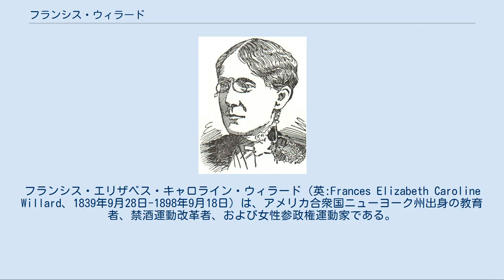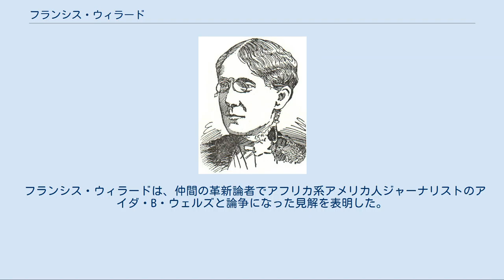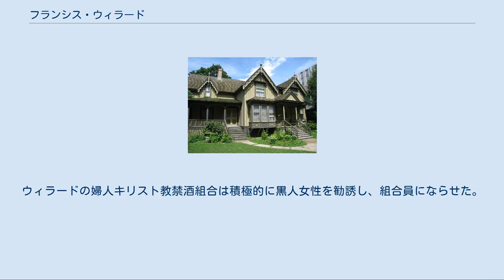フランシス・ウィラード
フランシス・エリザベス・キャロライン・ウィラード（英:Frances Elizabeth Caroline Willard、1839年9月28日-1898年9月18日）は、アメリカ合衆国ニューヨーク州出身の教育者、禁酒運動改革者、および女性参政権運動家である。
 ウィラードはニューヨーク州チャーチビルの教師の子として生まれたが、子供時代の大半はウィスコンシン州ジェーンズビルで過ごした。
家族と共にウィスコンシン州にいる間に、その家族は組合教会主義者からメソジストに改宗した。
メソジストは敬虔な妻と母を中心とするキリスト教徒の家庭単位に重きを置くプロテスタントの一派だった。
ウィラードが18歳のときにイリノイ州エバンストンに移転し、ノースウェスタン女子大学に入学した。
 1871年、ウィラードはエバンストン女子大学の学長となり、この大学が1873年にノースウェスタン大学と合併すると、その女子大の初代学生部長になった。
しかし、学長のチャールズ・ヘンリー・ファウラーと女子大の管理について対立するようになり、1874年に辞任したのでその地位は短命に終わった。
 ウィラードは大学を辞めると、アメリカ東海岸に移動して女性の禁酒運動に参加することで、新しい仕事に精力を注いだ。
女性参政権と禁酒運動に対する疲れを知らない努力の中には1874年の50日間講演旅行が含まれており、10年の間に1年間平均3万マイル (50,000 km) の移動、平均400回の講演を行い、その大半は長い付き合いになったアンナ・アダムズ・ゴードンと同行した。
1874年、ウィラードは婦人キリスト教禁酒組合設立に参加し、初代の連絡窓口に選出された。
 1879年、ウィラードはアメリカ合衆国婦人キリスト教禁酒組合の会長に選出され、この職を終生務めることになった。
1883年には「形成世界婦人キリスト教禁酒組合」を設立し、1888年にはその会長に選出された。
婦人キリスト教禁酒組合の会長として、女性参政権に関するウィラードの論点の核心は「家庭の保護」という綱領に基づいていた。
このことについて、「強い酒の合法的販売から起こる家庭の崩壊からその家族を守る手段として、21歳以上の全ての女性に投票権を確保するの目的である運動」と表現した。
「家庭の保護」論議は、家父長制の圧力、宗教的権威および社会によって女性参政権論者を疑うよう告げられてきた「平均的女性」の支持を得るために使われた。
「家庭の保護」という願望は平均的女性に参政権を追求するための社会的に適切な道筋を与えた。
ウィラードは、女性が「弱い」性であり、依存することがその性格であるという概念を無くさねばならないと主張し、「政治は女性のための場である」と言って社会改革のための運動に加わるべきだと主張した。
 1893年にヘンリエッタ・ブリッグス・ウォールによって発注された有名なポートレート、「アメリカの女性とその政治的対等者」では、ウィラードを中央に、受刑者、アメリカ・インディアン、狂人および知的障害者で取り囲ませた。
この画像は女性参政権に関する議論を簡潔に表している。
すなわち投票権が無いまま、教育を受け尊敬される女性は、参政権が否定される社会の他の疎外者と同等であると訴えている。
 ウィラードの影響力によって、アメリカ合衆国憲法修正第18条（禁酒法、1919年成立）と同第19条（女性参政権、1920年成立）の成立に繋がっていった。
 フランシス・ウィラード・ハウス ウィラードは雑誌「ザ・ユニオン・シグナル」を創刊し、1892年から1898年までその編集者だった。
 ウィラードの著作には、『女性と禁酒』、『美しい19年間』、『偉大なる母』、『50年間の垣間見：アメリカ女性の自伝』（1889年出版）、およびベストセラーになった『車輪の中の車輪：いかにして自転車に乗れるようになったか』（1889年出版）などがあり、それとともに多くの雑誌記事もある。
事実ウィラードがその「白いリボンの軍隊」に自転車乗りを奨励したことは、自転車とそれに乗ることを家庭の中に持ち込んだ明白な試みと認識されてきた。
 ウィラードはワシントンD.C.アメリカ合衆国議会議事堂の国立彫像ホ...